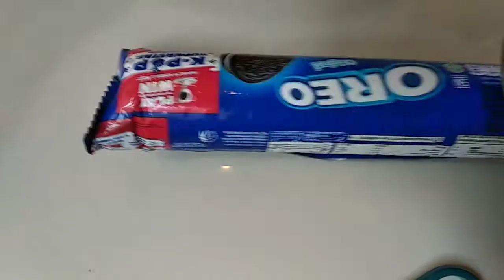Resep puding regal oreo